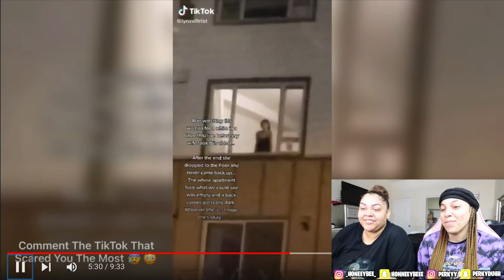Scary TikToks You Shouldn’t Watch Alone 🤭😰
Scary TikToks You Shouldn’t Watch Alone 🤭😰 | Perkyy and Honeeybee

13 I can do all things through Christ who strengthens me.

About us
Was the deal it's Perkyy and Honeeybee aka Ashley and Britney!! We are two sisters who reside in Los Angeles, California who make videos like reactions, pranks, vlogs, story times, challenges etc. We hope to grow with each and every one of you and we thank you for all the love and support!! Just remember anything you set your mind to, you can achieve it